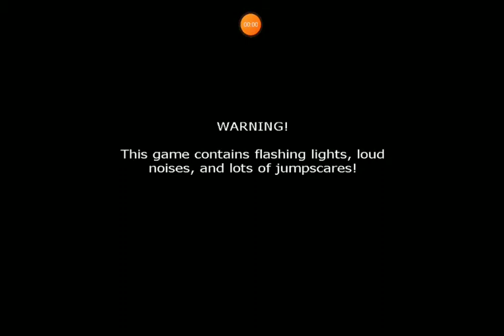Surviving The first Night in FNAF 2 [FiveNightsAtFreedys]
Hey guys today i am going to survive the first night in five nights at freddys. I thought that I will lose in the half way. So yeah i hardly win. Nope not really it was preety easy but as we move along the difficulty of the game increases so i am 70% sure that I will not going to survive the second night.

Game description
No place to run, and exactly one place to hide.

NOTE: Remastered version from the PC version. A device with at least 2 GB of RAM is required for this game to run properly.

NOTE: Game entirely in English.

NOTICE

Dear developer if you want to remove this video please comment. Because i worked a lot on this channel.